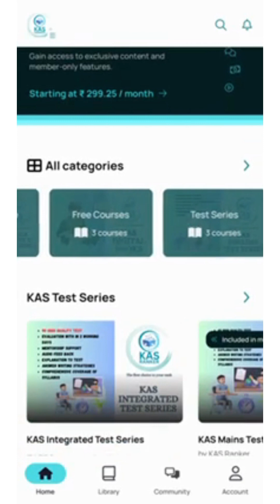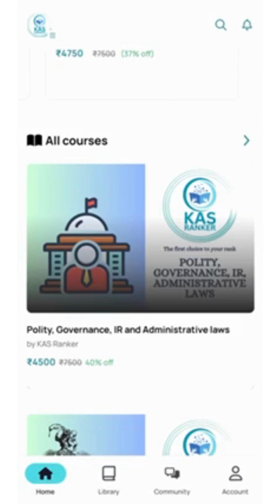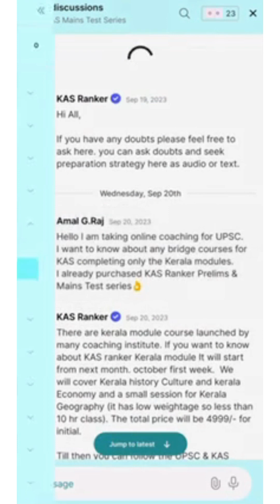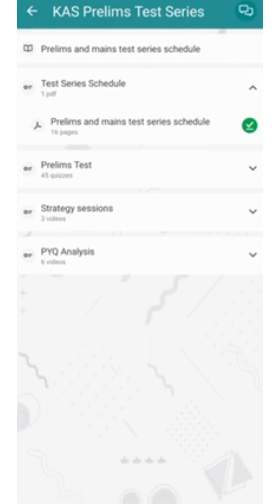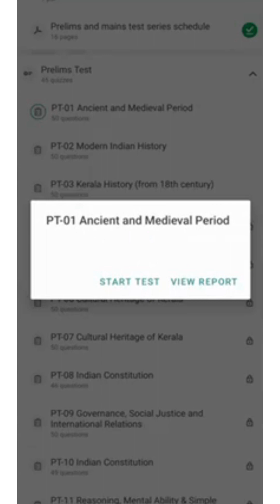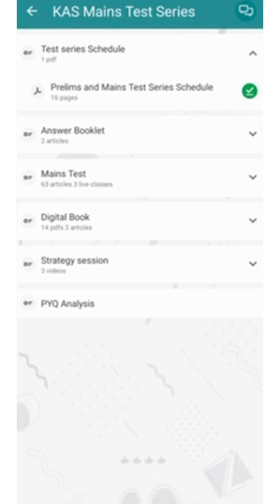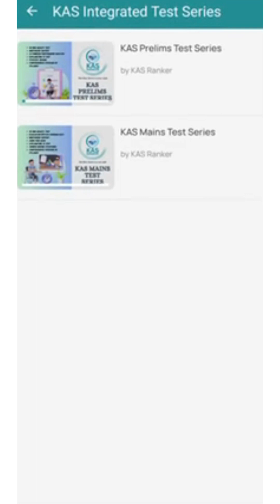KAS Ranker App Introduction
Each question is prepared after extensive research and analysis keeping in mind the changed nature of PSC and UPSC (Analytical, statement type, assertion reasoning and expected toughness for upcoming KAS)

* Price has been increased as initial offer seats are filled.